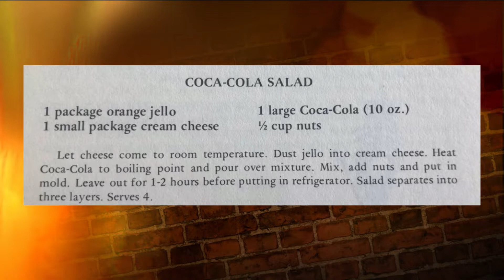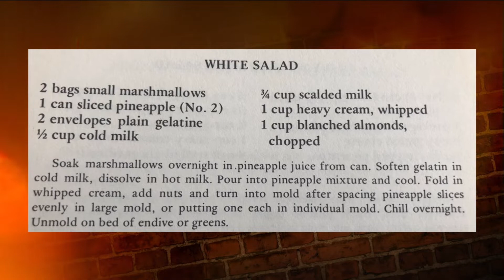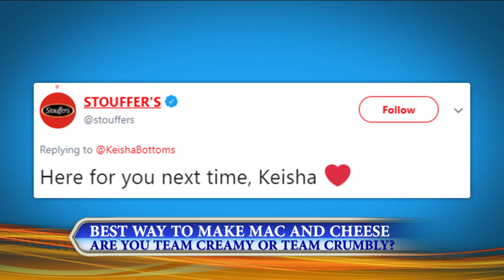Today's Chat June 25, 2019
Kelly Sutton and Executive Producer Sarah Creel cover the hot topics of the day during Today in Nashville airing weekdays at 11am on WSMV-TV